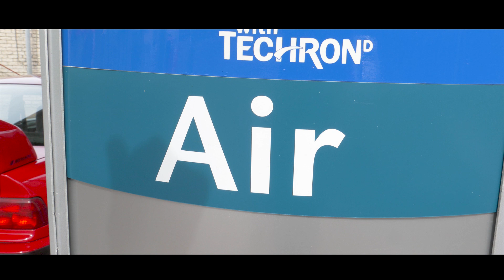Yusuf’s bagged E36 M3